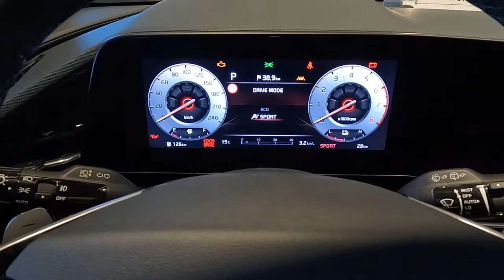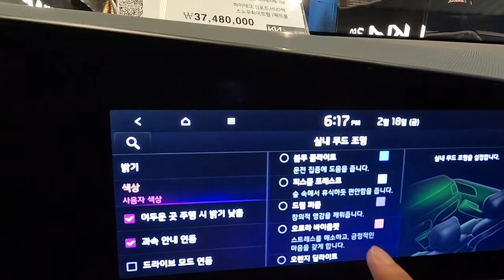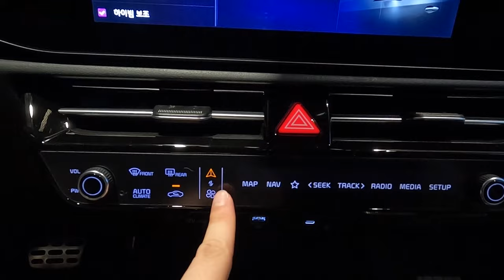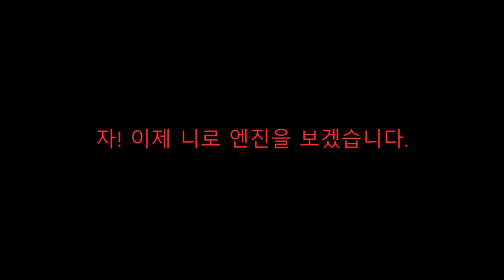고유가 시대, 이 차 탈만 한가?? 기아 신형 니로 하이브리드 리뷰!!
오늘 리뷰한 차량은 6년 만에 2세대 풀 체인지로 돌아온 기아 소형 친환경 SUV. 니로입니다.!! 그 중 오늘 우리가 만나볼 차량은 하이브리드 모델입니다.

기아 니로 하이브리드(SG2)는 2016년에 1세대 니로가 출시된 후 6년여만에 몰라볼 정도로 바뀌어 돌아왔고 파워트레인도 새로운 하이브리드 파워트레인이 적용되었는데요, 그 파워트레인은 스마트스트림G 1.6 하이브리드 엔진이 적용되어 엔진 최고출력 105마력, 최대토크 14.7kgf•m이고 전기모터의 최고출력 32kW/170Nm의 성능을 보여주며 합산출력 140마력의 성능을 보여줍니다.

1.6 HEV / 가격은 트렌디 기준 2,660만원, 프레스티지 2,895만원, 시그니처 3,306만원 입니다.

[차량제원]
전장 : 4,420mm
전폭 : 1,825mm
전고 : 1,545mm
휠베이스 : 2,720mm
연비 : 20.8km/L

니로는 1세대와 비교했을때 더 CUV다운 모습으로 변하기도 했고 크기와 넓이도 더  커지고 더 넓어졌습니다.

촬영장비 : Gopro Hero 10 Black, Rode mic
썸네일 : Samsung NX2000